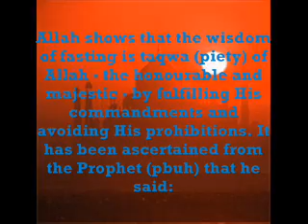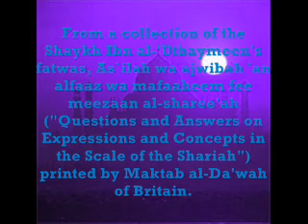Ramadan Mubarak, not Ramadan Kareem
Ibn Al-Uthaymeen Fatwa

jazaakAllah Khair Suleiman for originally posting, insha'Allah this helps everyone out.